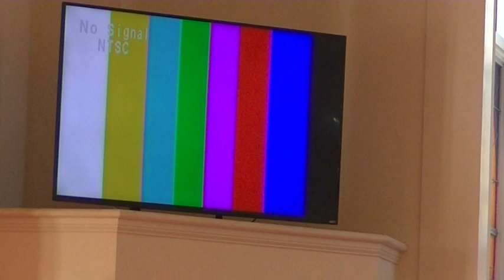Campbell Chapel AME Church Service January 7, 2018